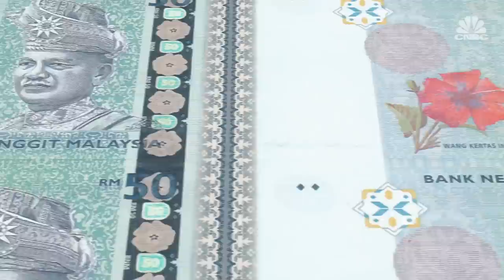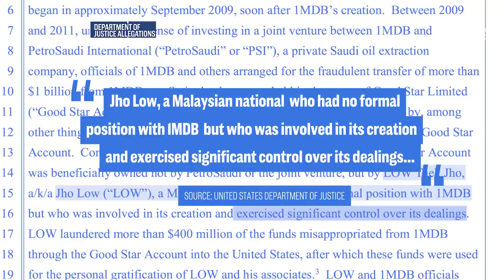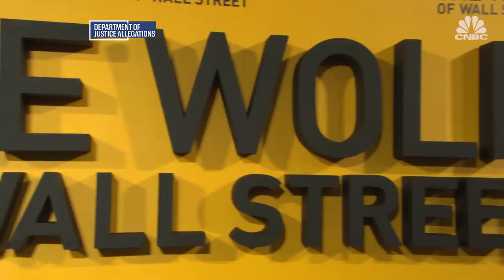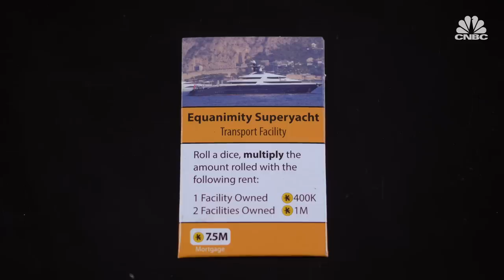What happened to 1MDB's money? | CNBC Explains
Malaysia's sovereign wealth fund 1MDB was meant to boost the country's economy, but it racked up huge debts instead. CNBC's Xin En Lee follows the money.